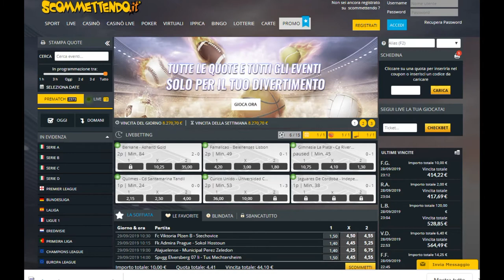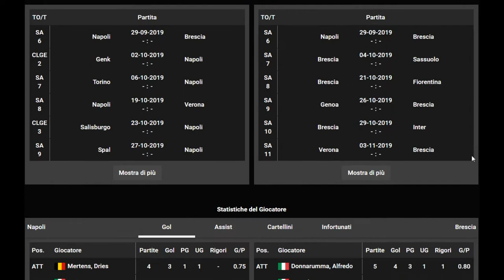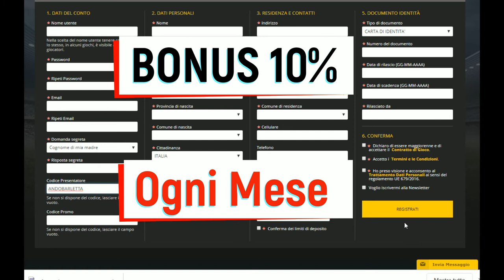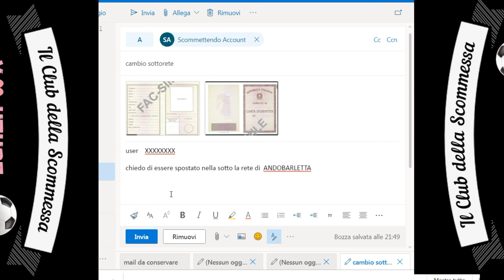Guida per ricevere BONUS MENSILE del 10% - CLUB DELLA SCOMMESSA - SCOMMETTENDO pronostici sistema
Guida per ricevere un BONUS MENSILE del 10% - CLUB DELLA SCOMMESSA - sul sito di gioco SCOMMETTENDO sia se sei un nuovo iscritto che se sei già registrato. Guarda questo video e lo scoprirai.